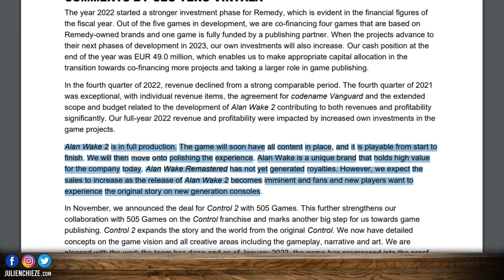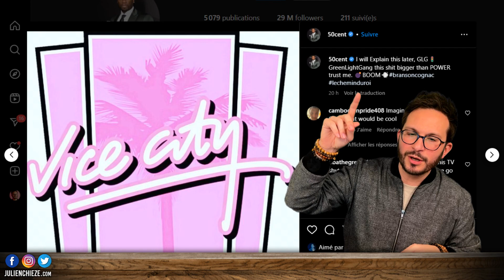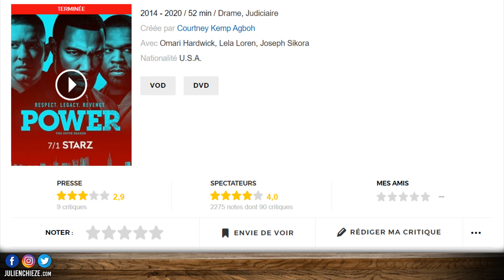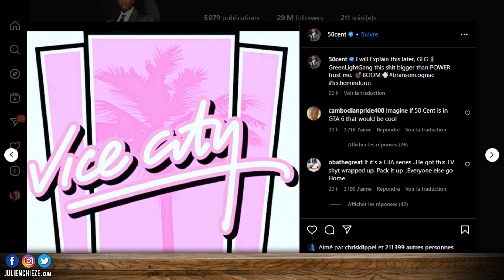Un projet GTA teasé par 50 Cent ? Vraiment ? ⚠️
✅ Alan Wake 2 jouable du début à la fin
✅ Cyberpunk 2077 sur Steam Deck
🌟 DEVIENS MEMBRE INSIDER pour accéder au DISCORD, des vidéos en avant-première et autres avantages 🌟